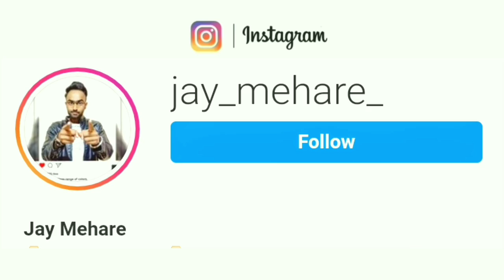STUDY MOTIVATIONAL Video for Students | Most Emotional Study Inspiration | Study Effectively SMARTLY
Most Emotional Study Motivational Video which will force you to study harder. Stop wasting time and get yourself out of your laziness! It's only the books which give a man the way to live his life successfully! Watch this video till last to inspire yourself to study faster, smarter and better at home! How to study smarter and effectively? Watch the video till end get the power!

Video elements :-
Introduction :- 0:00 - 1:00

Dreams :- 1:10 - 2:30

Inspirational Talk :- 2:30 - 5:30

Avoid Distractions :- 5:30 - 6:30

Motivational Spark :- 6:30 - 7:00

Extro :- 7:00 - 7:33

Learn and Apply.
Inspirational Man Mr. Jay Mehare is the Best Motivational Speaker From India 🇮🇳.
Watch it now, If you are looking for motivational or inspirational Videos in Hindi.

Mr. Jay Mehare is a Civil Engineer, Entrepreneur, IKIGAI Coach and life learner. He is on a mission to inspire people to transform their life.
He believes that everyone is a special person and is on Earth with special purpose. He tries to find out solutions, develop new skills and methods that others can use to make their life easy.